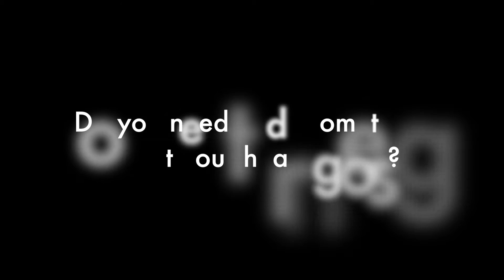Health Consequences of Hearing Loss